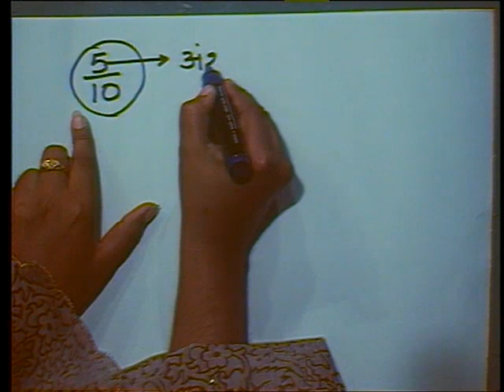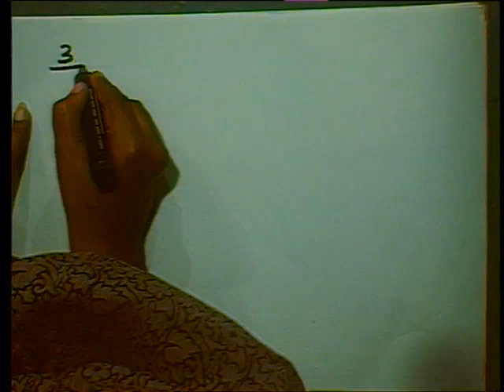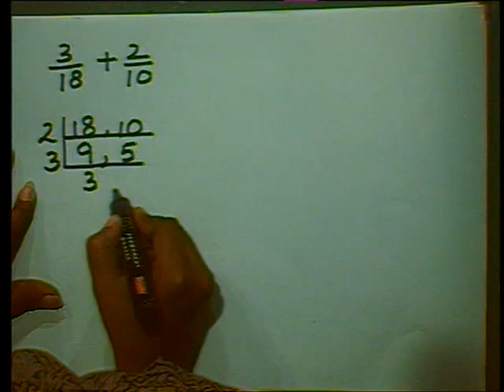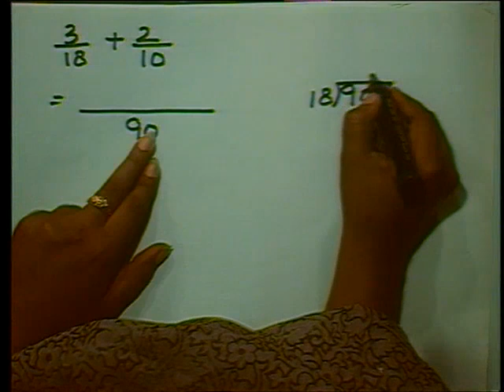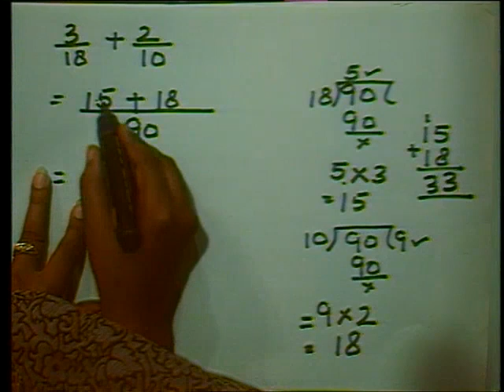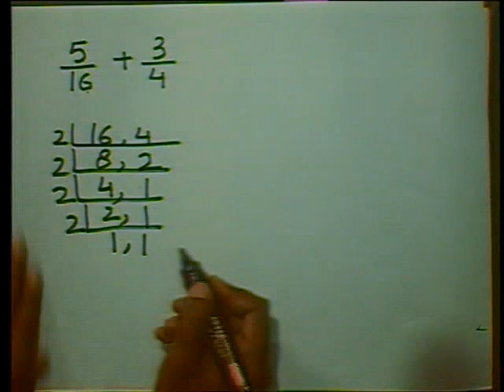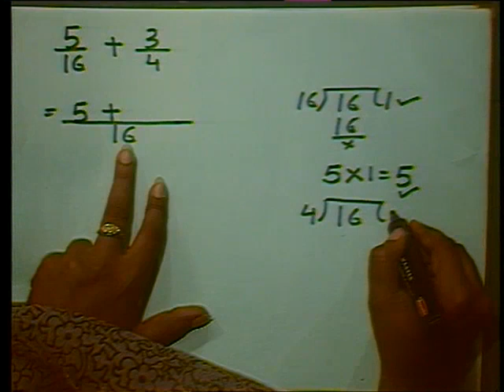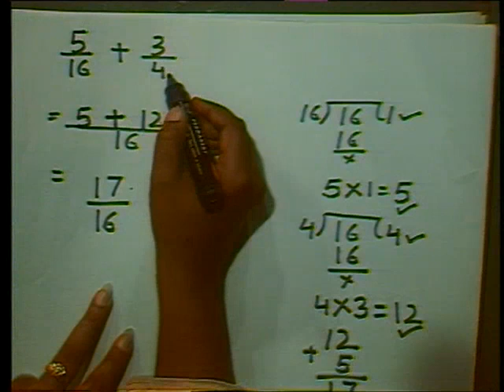Bhinno ka Jod / भिन्नों का जोड़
इस कार्यक्रम में भिन्न का अर्थ और उसके जोड़ को उदाहरण सहित बताया गया है।